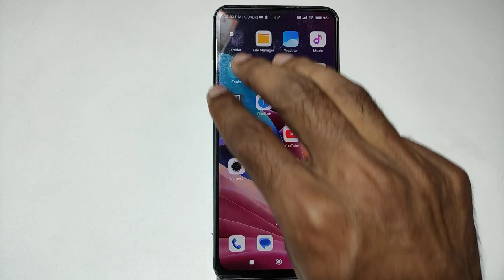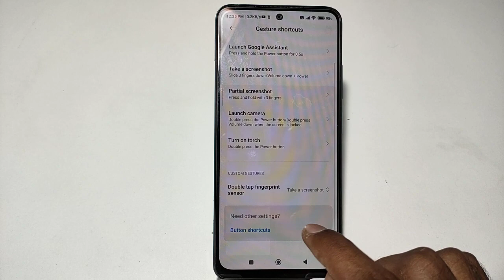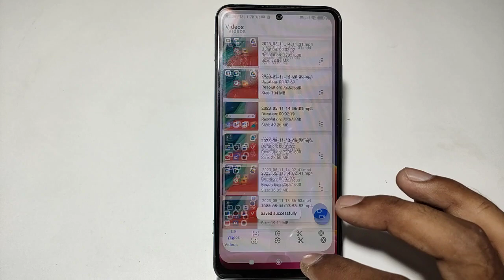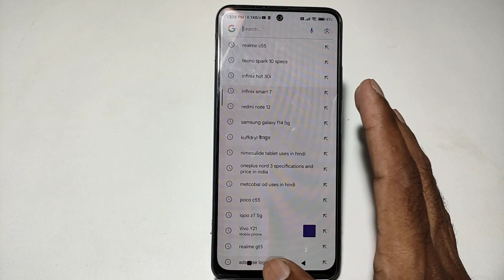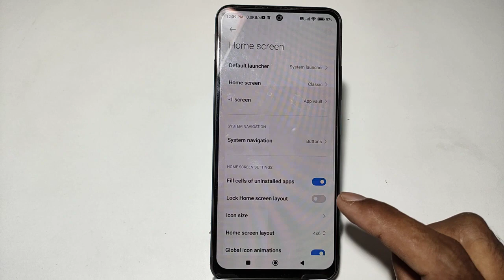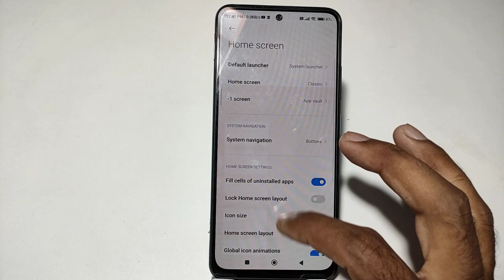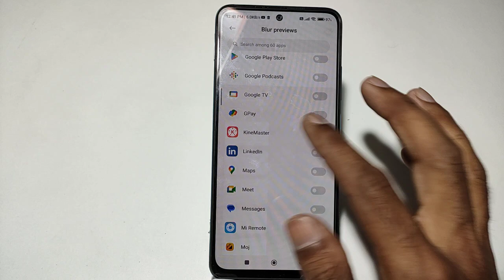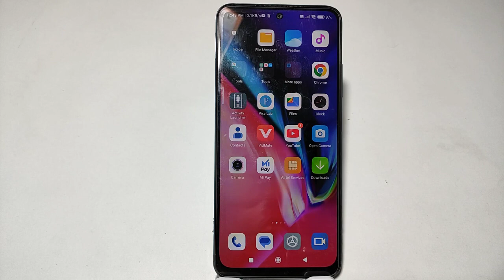Poco F5 tips and tricks, tips and tricks poco F5 5g, poco F5 Unboxing, Poco F5 review, poco F5 price